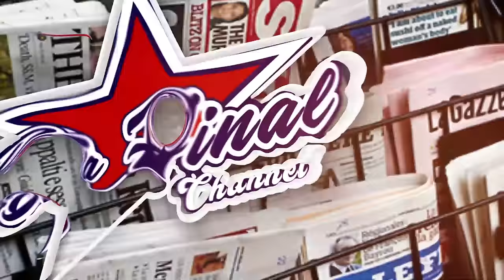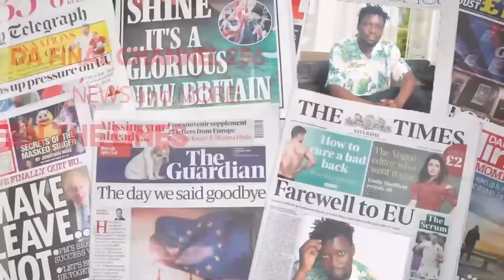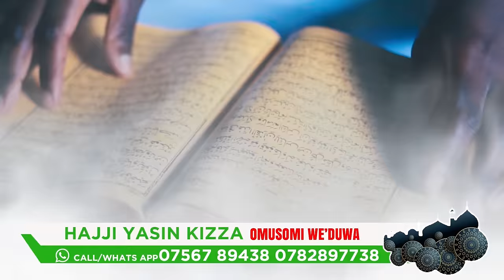BEBE COOL, FRANK NTAMBI NEERA AVUDDEWO NAYE SSENTE EDITION. BOBI WINE E'MUKONO NE MASAKA KULABISA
TRENDING STORIES